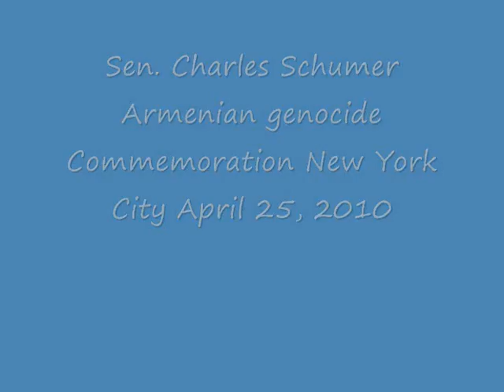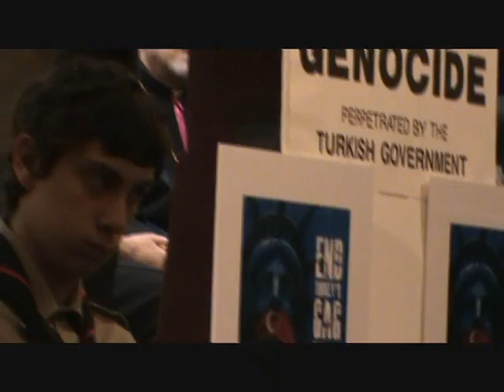95th Armenian Genocide Commemoration - Sen. Charles Schumer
April 25, 2010, St. Vartan Cathedral

Sen. Charles Schumer Armenian Genocide Speech